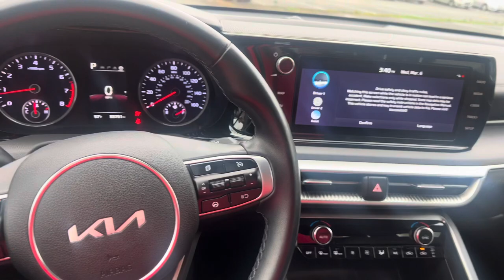I BOUGHT A NEW CAR!!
come with me as I upgrade my car! this was much needed and I’m so excited for this new car journey☺️ thank you all so much for your support as I continue to grow my small channel🥹❤️